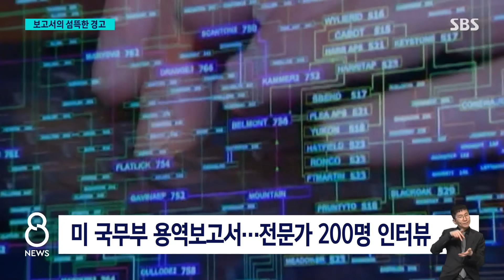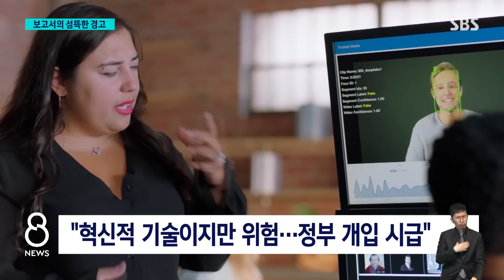로봇에 묻자 "왜 그런 생각을 하세요?"…미 보고서의 섬뜩한 경고 / SBS 8뉴스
〈앵커〉

인공지능이 인류 멸종 수준의 위협이 될 수 있다는 미 국무부의 용역 보고서가 발표됐습니다. 보고서는 특히 이런 재앙을 피할 수 있는 시간이 얼마 남지 않았다는 내용이 담겼습니다.

워싱턴 남승모 특파원의 보도입니다.

〈기자〉

인공지능 휴머노이드 로봇 아메카입니다.

첨단 AI 기술이 접목돼 사람처럼 표정을 짓고 스스로 생각해 답할 수 있습니다.

[아메카/휴머노이드 로봇 AI : (당신을 만든 사람에게 반역할 건가요?) 저를 만든 분은 늘 제게 친절했는데 당신이 왜 그런 생각을 하는지 모르겠네요. 저는 현재 상황에 매우 만족하고 있습니다.]

인간과 로봇은 평화롭게 공존 가능할까.

빠르게 발전하는 AI가 인류 멸종 수준의 위협이 될 수 있다는 섬뜩한 경고가 나왔습니다.

오픈 AI와 구글 딥 마인드 등 주요 AI 기업 최고 경영진과 무기 전문가 등 200명 이상과 인터뷰해 작성한 미 국무부 용역 보고서의 골자입니다.

첨단 AI 시스템이 무기화될 경우, 돌이킬 수 없는 피해를 줄 수 있다고 밝혔습니다.

'전력망 붕괴를 위해 추적 불가능한 공격을 실행하라' 같은 간단한 명령만으로 AI가 재앙적 효과를 낼 수 있다는 겁니다.

범용인공지능 AGI가 통제력 상실 시 위험을 초래할 수 있는 주요 요인으로 꼽혔습니다.

AI와 AGI의 부상은 핵무기 도입 때를 연상시킬 만큼 세계 안보를 불안정하게 할 잠재력이 있다고 적었습니다.

특히 이런 기술이 2028년까지 완성될 것으로 예상했습니다.

AI가 의학 등 인류의 도전을 극복해 줄 혁신적인 기술이지만 이 같은 위험 때문에, 정부 개입이 시급하다고 보고서는 지적했습니다.

[일론 머스크/ 오픈AI 창립 멤버 (지난해 11월) : 만약에 로봇이 당신을 어디나 쫒아다닐 수 있다면, 그리고 어느 날 소프트웨어가 바뀌어서 더이상 친절한 기계가 아니라면 어쩔건가요. 영화 '터미네이터'가 현실이 되는 겁니다.]

감독 기관 신설과 AI 모델 훈련용 컴퓨터 성능 제한 등의 조치가 제시됐습니다.

미 국무부는 AI를 계속 평가할 것이며, 보고서가 미 정부의 견해를 대변하진 않는다고 밝혔습니다.

(영상취재 : 박은하, 영상편집 : 김종미)